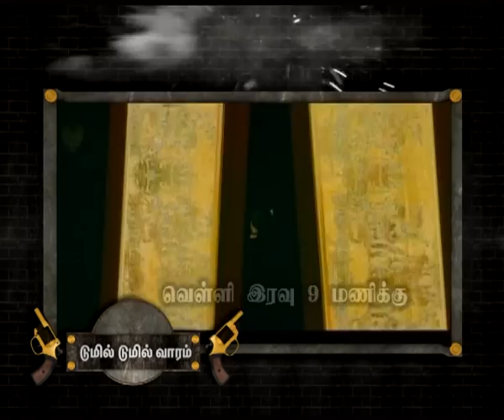DUMIL DUMIL VARAM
Graphic - Niraa Samy
Edit - Manoj